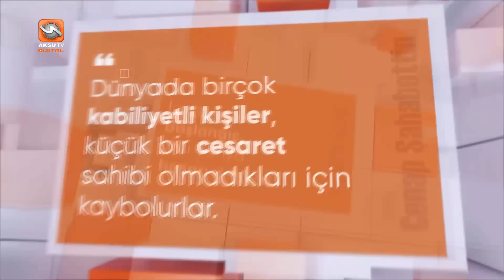Genç Portreler Ayşe Akdağ 13 10 2023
ÖMER FARUK SALMANIN SUNUMUYLA GENÇ PORTRELER 6 ŞUBAT DEPREMLERİNDE İŞ YERİNE KAYBEDEN VE YENİDEN AYAĞA KALKAN KUAFÖR AYŞE AKDAĞ'IN HAYAT HİKAYESİYLE EKRANLARINIZA GELİYOR.